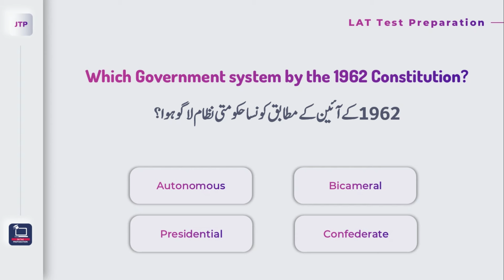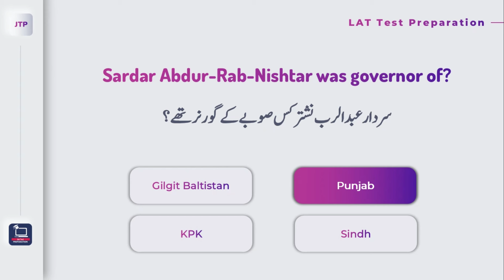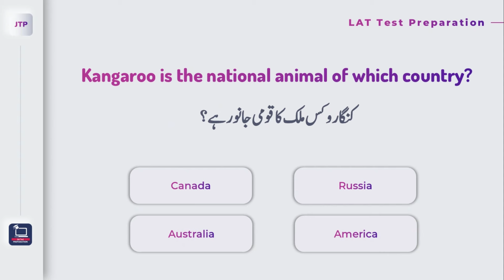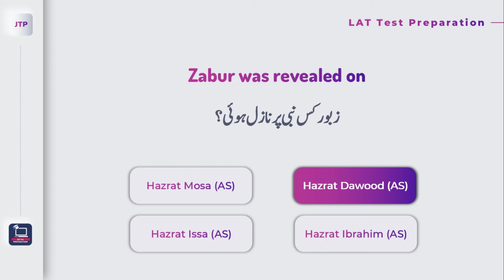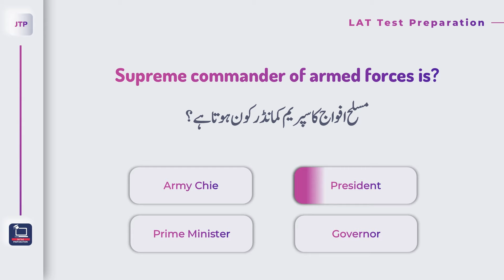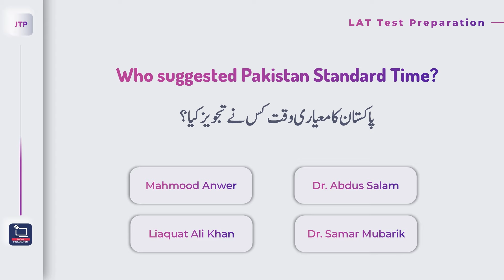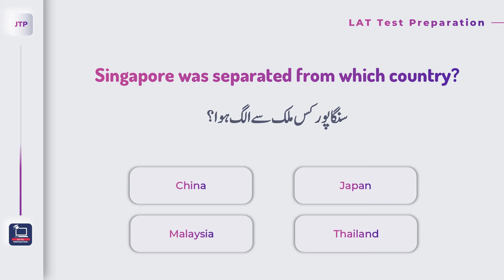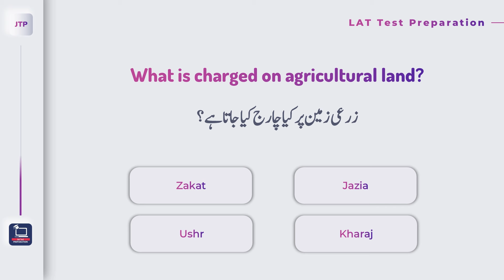HEC LAT Test 2024 Preparation | Pak Studies, Islamic General Knowledge Questions and Answers in Urdu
This video is about HEC LAT test 2024 Preparation and will cover Pakistan Studies, Islamic General Knowledge Questions And Answers Quiz that will help you ace the HEC LAT Test will flying colours.

Are you gearing up for the LAT test 2024 preparation? In this video, we cover everything you need to know, from the LAT test 2023 solved paper to essential LAT test MCQs general knowledge. Learn lat test ki taiyari kaise kare with our detailed strategies and take our LAT Mock test for a real exam feel. Our comprehensive guide includes Complete preparation of LAT, focusing on Law Admission Test 2024.

Join us as we dive into Mcqs with Kaleem and provide tips for LAT Preparation. Get familiar with LAT past papers MCQs and understand the nuances of the hec-LAT. Whether you're pursuing LLB 5 years or just need MCQs for LAT, our video has you covered. We'll also share insights on the LAT test, lat 2024, hec-law admission test, and effective LAT tips.

For those seeking specific knowledge, explore our segments on Islamic general knowledge questions , Islamic general knowledge questions with answers , Islamic basic knowledge , and Islamic questions and answers Urdu. Enhance your understanding with Islamic general knowledge and LAT test online preparation.

We also delve into Pak Studies, Islamic questions and answers in Urdu, Islamic general knowledge questions, Islamic answer question in Urdu, and Sawal jawab Islamic questions and answers in Urdu. Test your knowledge with our general knowledge quiz, general knowledge questions with answers, and general knowledge test. Download our Islamic general knowledge questions and answers PDF and Islamic studies MCQs with answers PDF for offline study. Don't miss our English quiz with answers for additional practice.